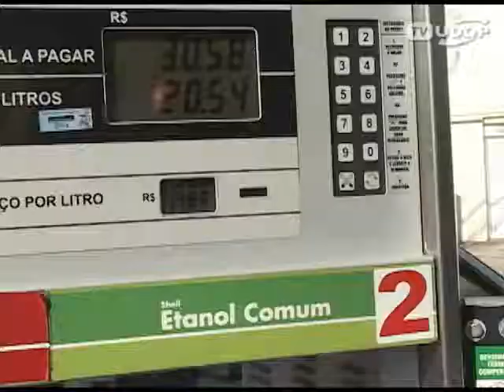Preço baixo do etanol preocupa as usinas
Valor não cobre os custos de produção, afirma diretor-presidente da UDOP.